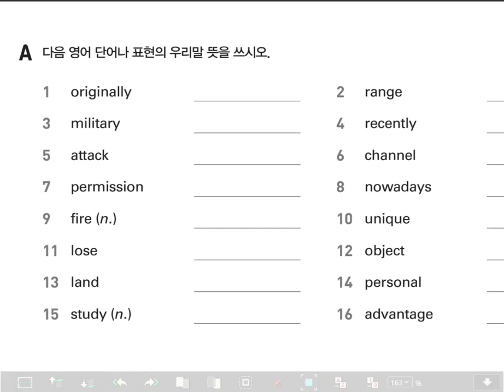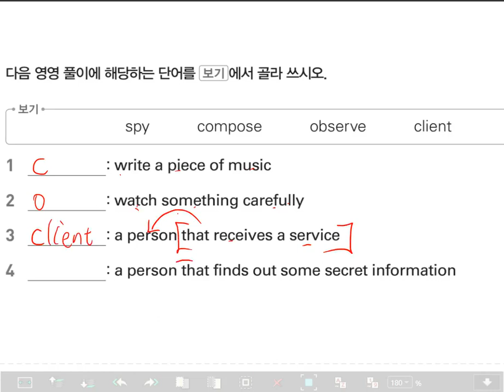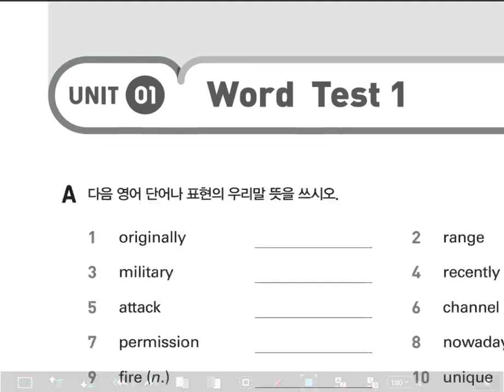감각영어학원-중2_독해_총괄평가_LV4_Unit1_Test